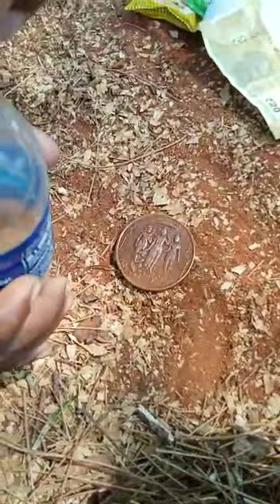DRP Chemical material making